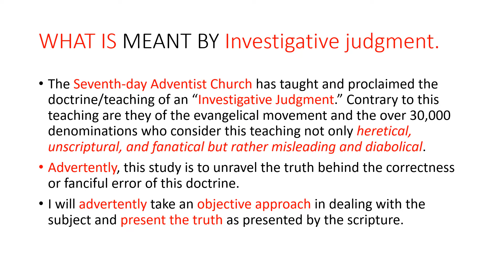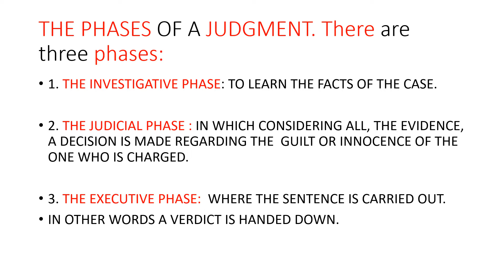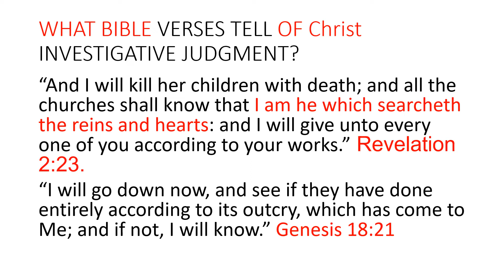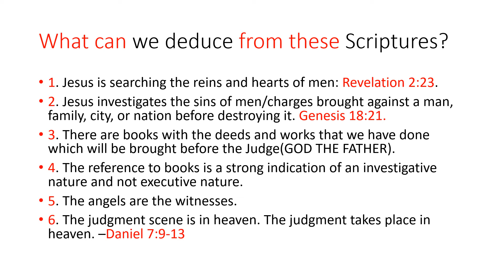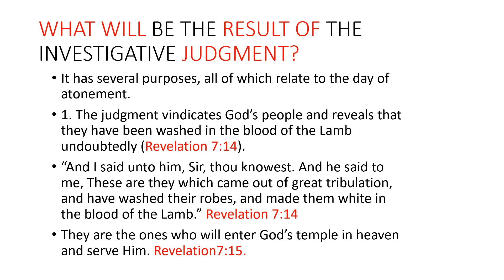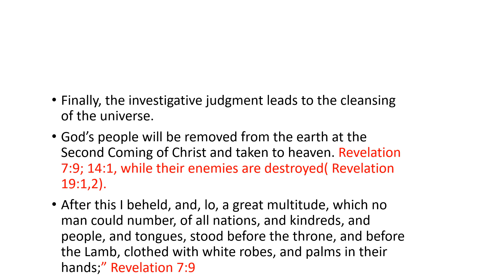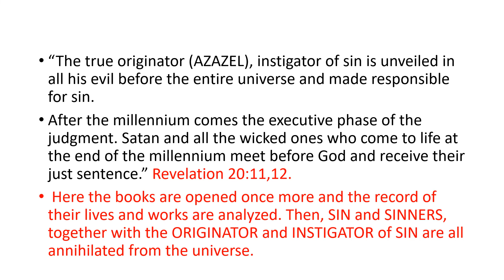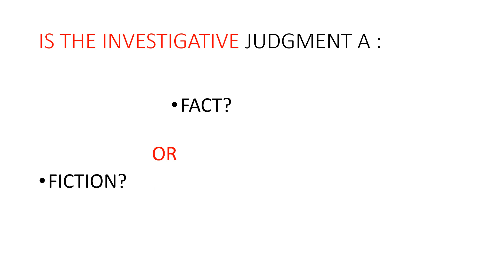EXAMINING AND UNDERSTANDING THE DOCTRINE OF THE INVESTIGATIVE JUDGMENT AS TAUGHT BY ADVENTISTS.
The Seventh-day Adventist Church has taught and proclaimed the doctrine/teaching of an “Investigative Judgment.” Contrary to this teaching are they of the evangelical movement and the over 30,000 denominations who consider this teaching not only heretical, unscriptural, and fanatical but rather misleading and diabolical.
Advertently, this study is to unravel the truth behind the correctness or fanciful error of this doctrine.
I will advertently take an objective approach in dealing with the subject and present the truth as presented by the scripture.